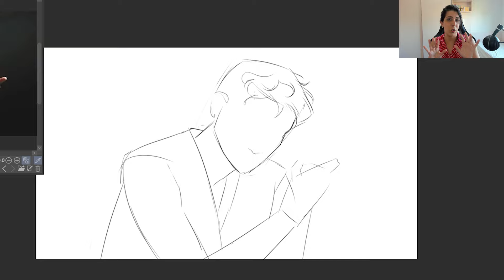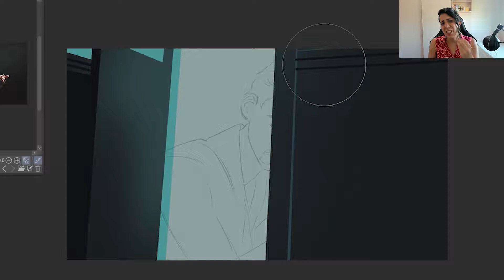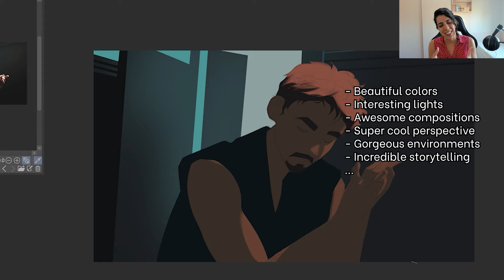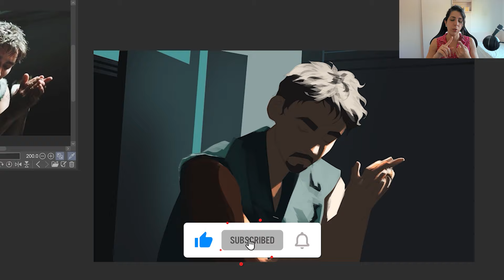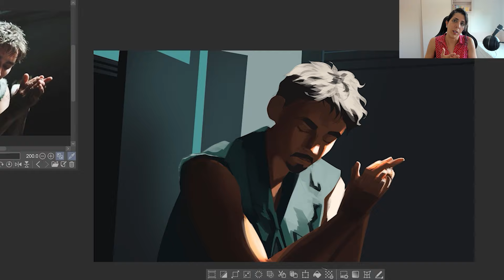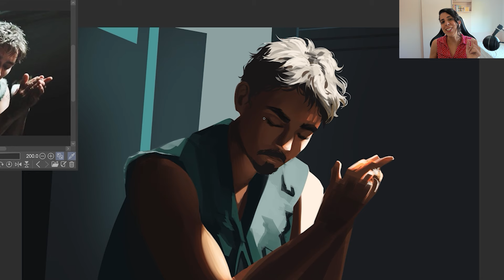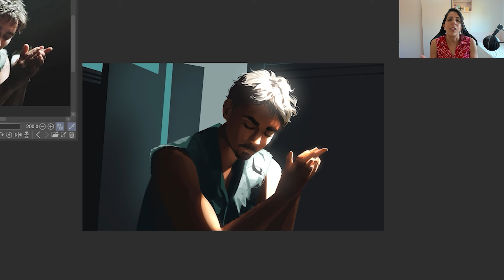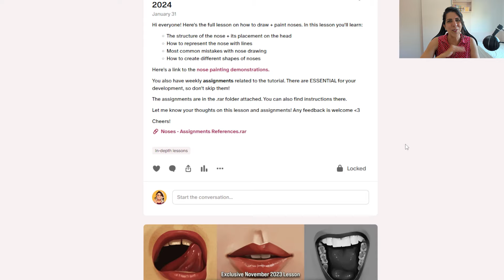This one skill will make your art INSTANTLY better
Want to make your art AWESOME? Watch this video!